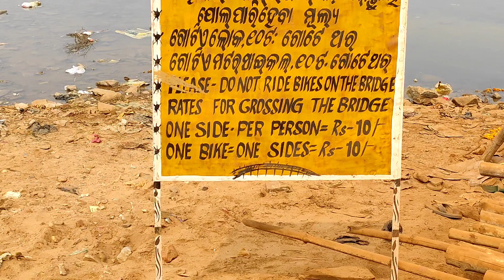New Year Picnic with my Team || Manish kandulna vlogs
Hey everyone🙏

in this vlog I have share 2023 picnic with my friends my teammates